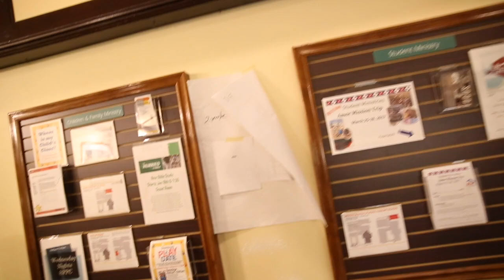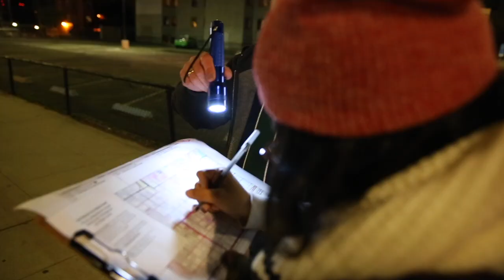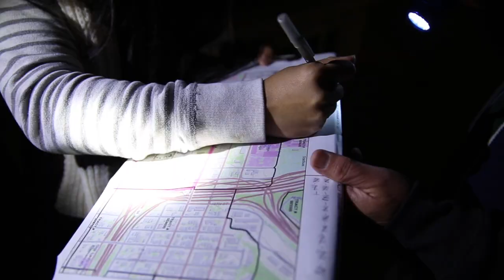Point in Time Count